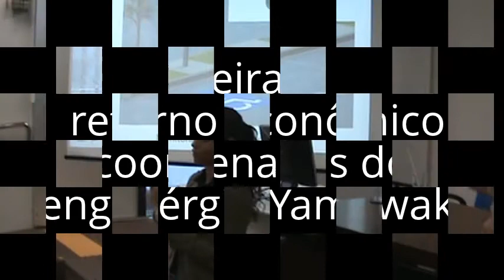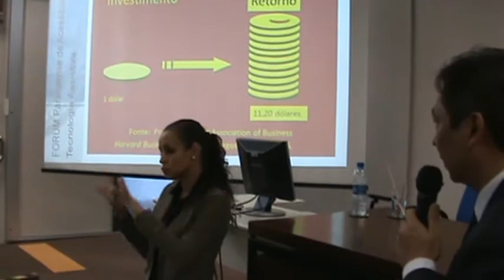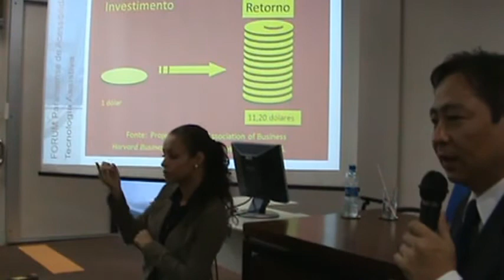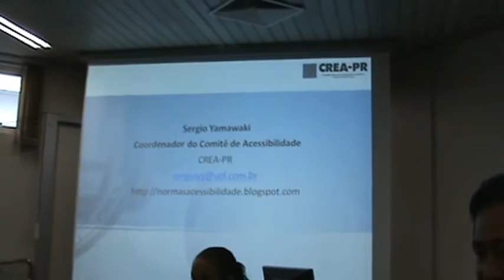Reatech - REHACARE - $$$- Coordenadas do eng. Sérgio Yamawaki - Daiken